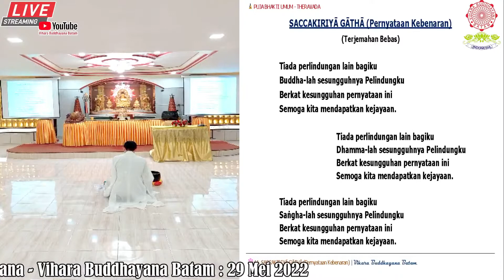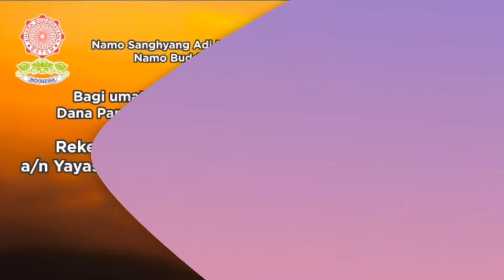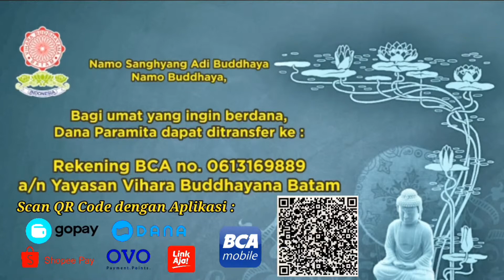Kebaktian Umum : 29 Mei 2022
Topik : "Manfaat Ke Vihara"
Narasumber : Edy Artono, S.Pd.B